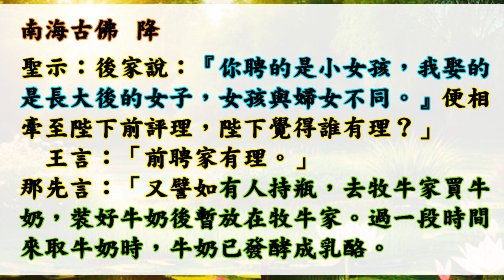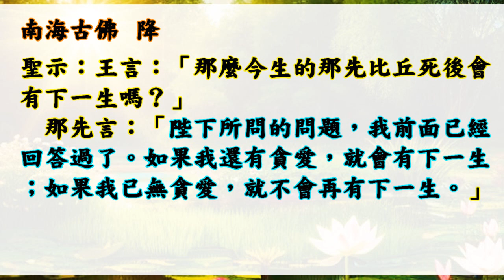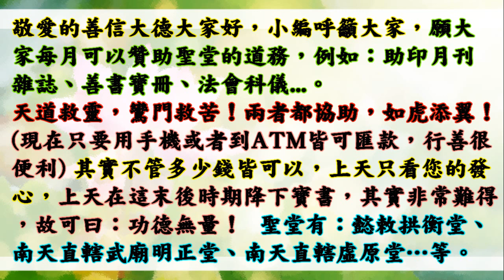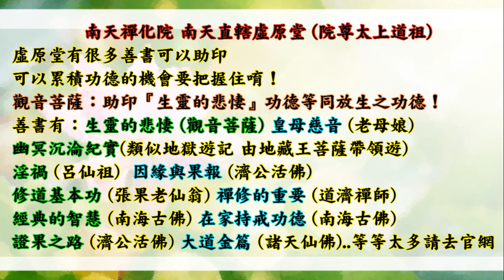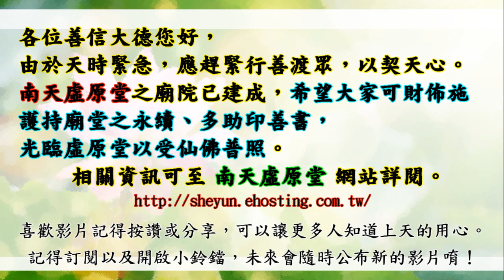國語有聲善書【經典的智慧】南海古佛著 第九章 那先比丘經 (人的輪迴，今世的『名』、『色』 造下善惡業，來生就因此善惡業而生出新的『名』、『色』?！)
經典的智慧
主著仙佛：南海古佛 觀世音菩薩

幽冥教主地藏王菩薩，戊寅年奉旨締造『幽冥沉淪紀實』聖書，揭露陰間重重地獄懲治罪魂哀淒之實例，作警世的佳篇。以為惡者之省思，善者之益化，內容精采詳實，極具惕心的價值，唯盼各地正覺的善信大德，能解囊助印廣化，功德無量。
本書成本費每本五十元，凡有意樂助印贈者，多少不拘請將功德金利用郵政劃撥帳號助印，並請註明助印書名及祈求事項，以便代為呈疏，如蒙發心，當得地藏王菩薩靈力祐持，吉祥如意。

幽冥教主地藏王菩薩　降
聖示：為師將助印『幽冥沉淪紀實』、『酆嶽覽真』功德，簡述如下：
一、現眷得安貞，吉祥並如意。
二、迴向過往者，去罪獲冥福。
三、普化增善功，去除身疾苦。
四、滅罪更消愆，離苦而得樂。
五、解消宿世業，福慧可增圓。
六、助印功德厚，祿壽更延綿。
七、安然無惡緣，子孫盡孝賢。
八、工商增倍利，事業 可稱情。
九、惡運不降臨，神佛常助益。
十、法界諸眾生，同生極樂國。
　以上簡述十項，至於實質之功德不止於此，凡有所求，均屬功德之列，可多助印，可得多助也。 可專案呈疏，地府有專案彙整行之。
請利用郵政劃撥劃號『二二三四零七一一』

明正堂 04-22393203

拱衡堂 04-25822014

👍往生彌勒淨土是成佛的保證！有些重點跟大家澄清：
1.可以帶業障往生 (比阿彌陀佛淨土更容易往生)
2.可以在淨土修到等覺、妙覺菩薩果！
3.再隨　慈尊下閻浮提，龍華三會共成無上正
覺之佛果！

👍如何往生彌勒淨土？ 小編整理最有效之法：
1. 親自至懿敕拱衡堂申請註籍往生彌勒淨土 (免費)，因為表文要呈給上天，需要親自到！然後開始早晚念誦彌勒尊佛的佛號與行六事(原因是要增加您的福 資糧，也就是提升果位)，行六事後面會解說！
2. 如果您是一貫天道的道親，更容易求生彌勒淨土，因為彌勒佛是祖師爺，但是記得做完任何功德完一定要迴向往生彌勒淨土唷！非常重要，如果忘記迴向，往生會失去動力！不用擔心念迴向文會導致無法消業障，因為迴向文包含消除業障！很殊勝！

👍會墮入血污池之原因：
1.曾在瓦斯爐上晾衣服(含經血衣物)，或在河川洗含經血衣物。
2.曾在野外、山水、神佛面前行汙穢、行淫之事情！
3.曾經未婚墮過胎、或已婚卻故意墮胎、或溺嬰虐嬰者。
4.行醫幫(協助)人墮胎、自己教唆人墮胎！

👍如何悔過與避免墮入血污池：
1.誠心懺悔，然後去聖堂(拱衡堂)做專案呈疏，助印善書。詳細請自行去問拱衡堂，用懺悔心與功德來化解。
2.最好幫墮胎的嬰靈超拔到拱衡堂昊天紫綬靈修院，化解怨緣又可結善緣，讓他們可以修行變仙佛！最好自己也生前註籍靈修院，避免去地獄受苦！超拔一位均為6千台幣整！

仙佛開示助印善書好處：
四、夜夢吉祥。

放生四原則:
1. 最先條件要能活
2. 數量要多
3. 不能破壞當地的生態環境
4. 必須是食物鏈最底層的食物供應者

阿彌陀佛